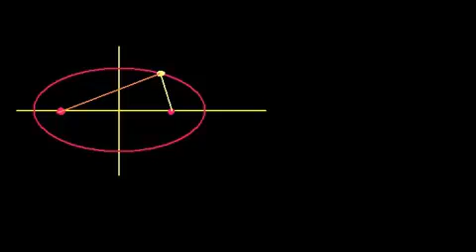بؤر القطع الزائد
Foci of a Hyperbola
يتناول هذا الفيديو شرح للقطع الزائد ويتمحور حول اتعامل مع البؤر لهذا القطع المخروطي
شكر خاص لمؤسسة شركاء في التنمية المستدامة -- فلسطين